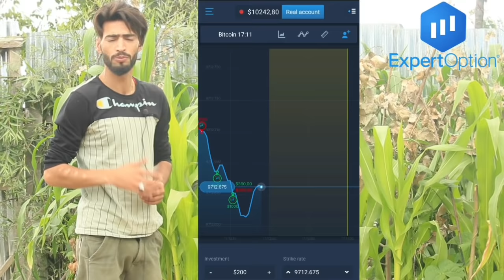Thal Rovin/Zamindari funny video- kashmiri rounders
ExpertOption® Trading Platform | Up to 200% Profit in 30 Seconds. Fast Money Withdrawal

Keep supporting